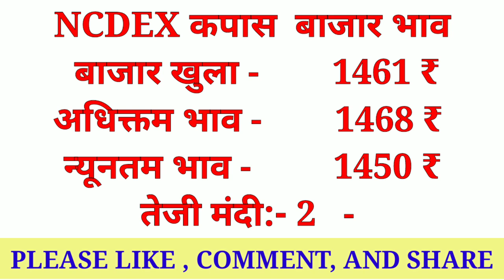Ncdex Market Commodity Bazar Bhav 25 August 2021||Kisaan bazar bhav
NcdexMarketCommodityBazarBhav25August2021|Commodity Bazar bhav|Kisaan bazar bhav

Solved quiery...